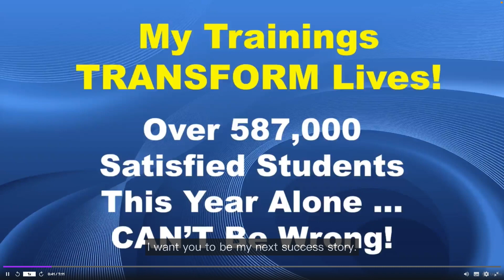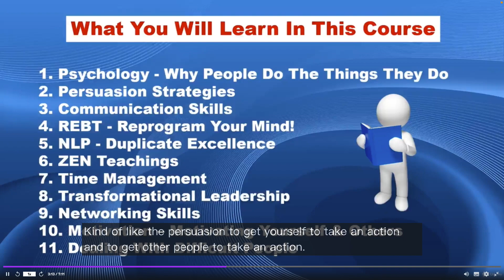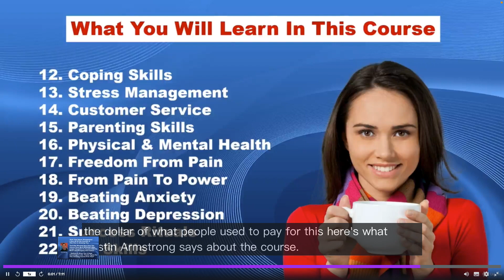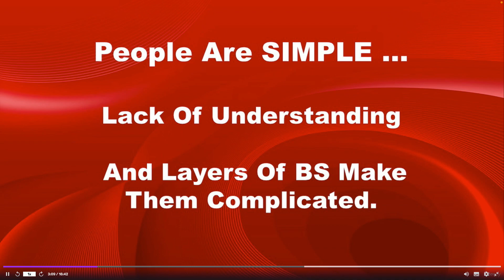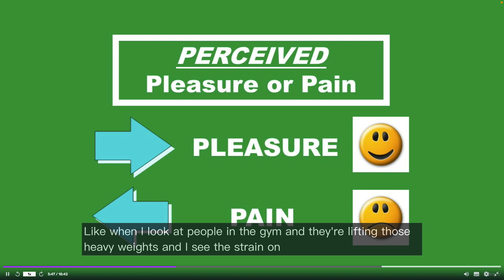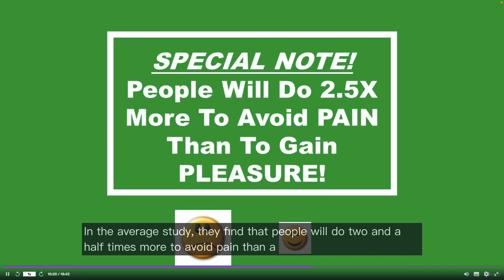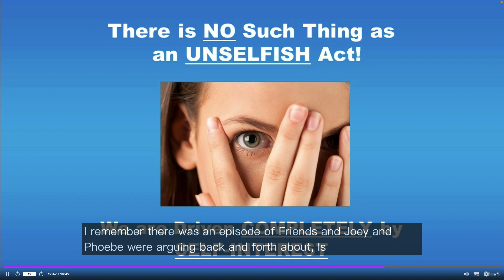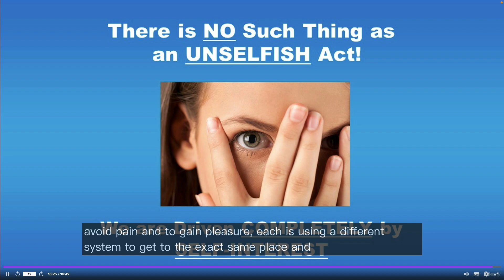"完整的個人發展課程 - 22 門課合一" 免費預覽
最全面的個人發展大師班 – 從今天開始成長！
這門課就算你不買，光看看介紹和預覽都能給你很大的啟發

擁有超過 54 小時的視訊內容、283 個講座、可下載資源和獎金 – 這是最全面的個人發展課程之一！
這裡涵蓋的 22 個主題包含：
1. 心理學 – 為什麼人們做他們做的事
2. 說服策略
3. 溝通技巧
4. REBT – 重新編程你的思想！
5. NLP – 重複卓越
6. ZEN 教導
7. 時間管理
8. 領導
9. 人際網絡技巧
10. 動機
11. 與難相處的人打交道
12. 應對技巧
13. 壓力管理
14. 客戶服務
15. 育兒技巧
16. 身心健康
17. 免於痛苦
18. 從痛苦到獲取力量
19. 戰勝焦慮
20. 戰勝抑鬱症
21. 成功儀式
22. 生活技能

❤️ to author :  This preview video is part of the free preview offered on Udemy.  If you own the copyright and feel not comfortable with the spreading of your work, please feel free to send email to . We will follow your direction.  Thank you for your contribution of sharing knowledge to the world.